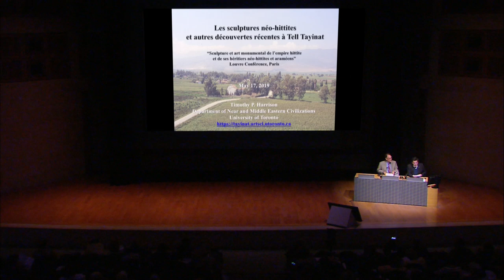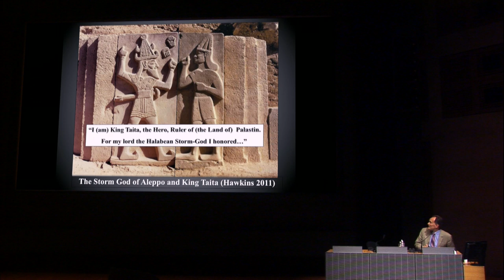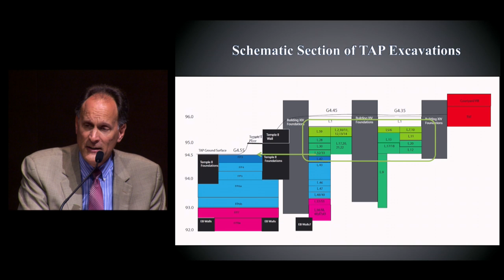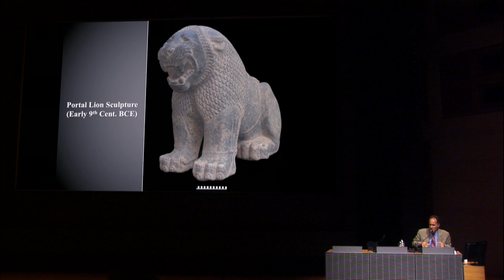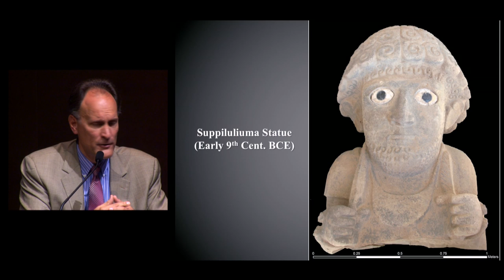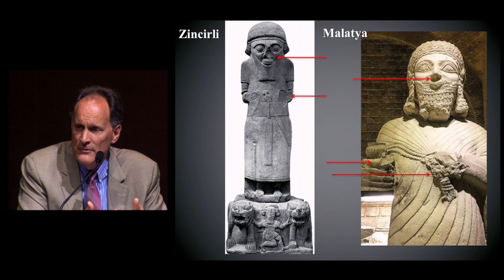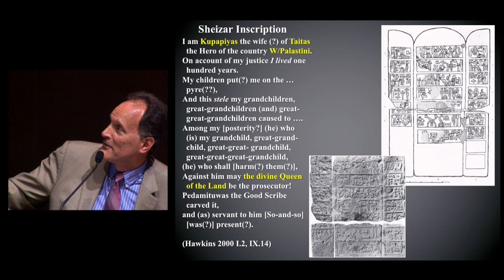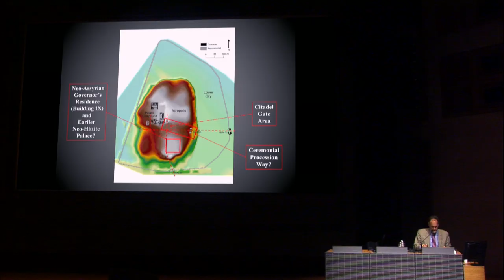Sculpture et art monumental de l’empire hittite et de ses héritiers néo-hittites et araméens (8/12)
(Auditorium du Louvre, 17 mai 2019)

Les sculptures néo-hittites et autres découvertes récentes à Tell Tayinat
par Timothy Harrison, université de Toronto
En Anglais
Ce colloque ("Sculpture et art monumental de l’empire hittite et de ses héritiers néo-hittites et araméens")  a accompagné l’exposition « Royaumes oubliés. De l'empire hittite aux Araméens » (du 2 Mai 2019 au 12 Août 2019, hall Napoléon) qui a présenté pour la première fois l’histoire et les créations artistiques des royaumes néo-hittites et araméens.

L’histoire de ces royaumes commence avec la chute de l’empire hittite qui s’étendait de l’Anatolie à la Syrie et se termine avec les conquêtes de l’empire assyrien. L’exposition montre des oeuvres provenant des royaumes les plus importants (Karkemish, Melid, Gurgum, Hama...) ainsi que les impressionnantes sculptures de Guzana, la capitale du Bit Bahiani.
Les intervenants du colloque s'intéressent aux questions liées à la sculpture monumentale, tant pendant l’empire hittite qu’après sa chute à l’époque des états néo-hittites et araméens.

Plusieurs thématiques sont abordées comme les rapports entre l’écrit et les monuments, la monumentalisation du paysage, les rapports entre l’art assyrien et l’art néo-hittite ou encore l’actualité des fouilles archéologiques qui sont toujours menées sur place, uniquement en Turquie pour le moment, et qui permettent de faire de nouvelles découvertes et de réinterpréter les anciennes.
Cet après-midi est consacré à l’actualité de la recherche dans ce domaine, tant sur le terrain que dans la réinterprétation des données les plus anciennes.